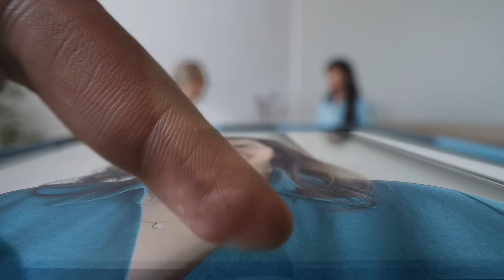Innovating care. Transforming lives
We provide expert care for women and children, ensuring their health, wellness and happiness at every stage of life. Choose Sidra Medicine as your trusted healthcare partner.